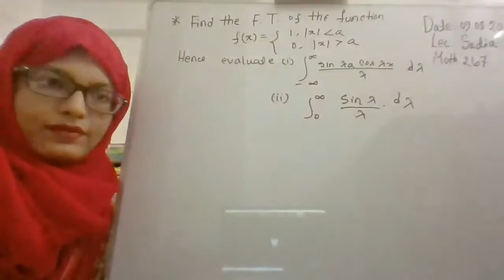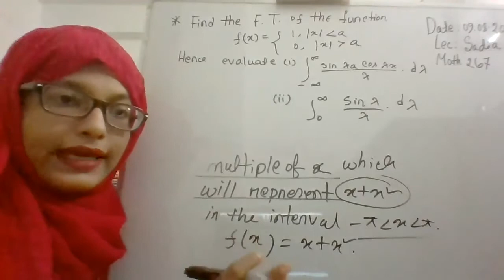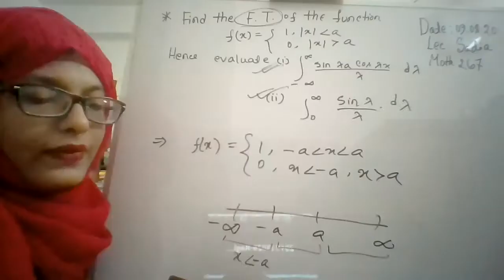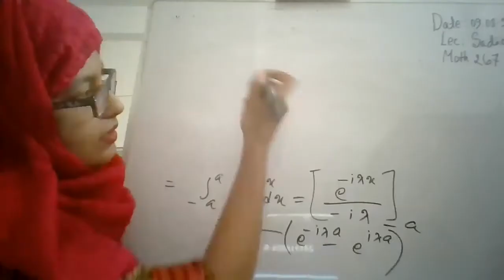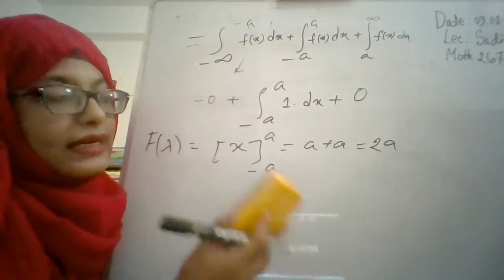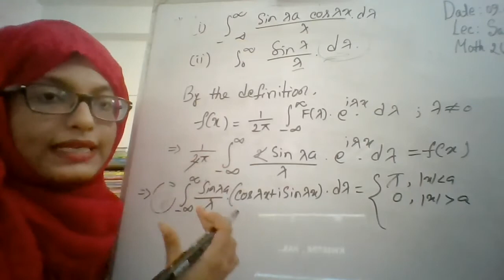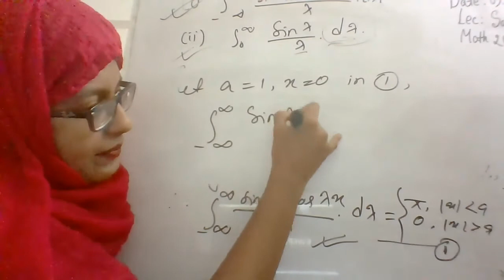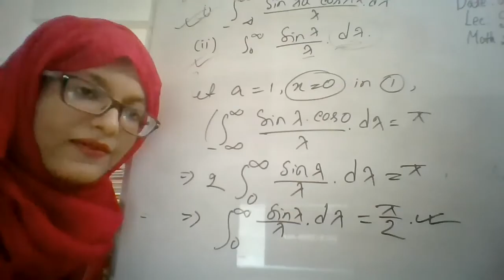Lima miss Lec-9 (9.08.20)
MIST
CENTER OF EXCELLENCE